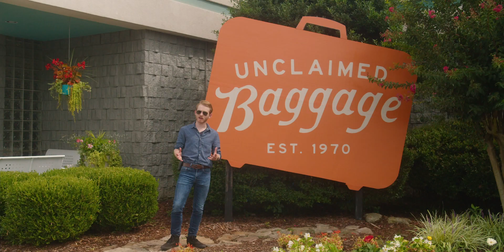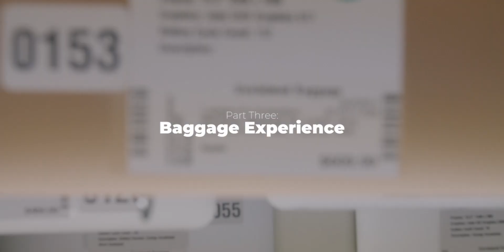Life's Lost Luggage: The Story of Unclaimed Baggage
[In Association with Unclaimed Baggage and Peter Beilstein]

For so many years, the top comments on ClipPlayTV have been centered around Unclaimed baggage and where I've gotten my cheap technology.
In this documentary, I travelled with Cinematographer Peter Beilstein to Scottsboro, Ala to find out more.
I'm joined by Amber and Sonni, who showcase the history and what makes Unclaimed so special. So if you're looking for a one-stop shop for all of the latest tech, fashion, and Ski Gear, drop by Unclaimed Baggage Center in Scottsboro, Ala!

This video was made in association with Unclaimed Baggage Center, and  Cinematographer Peter Beilstein.

Filmed on:
Black Magic Pocket Cinema Camera 4K